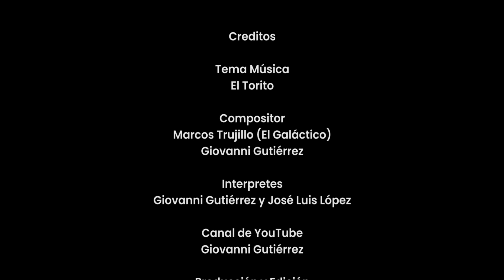Mercado de Juchitán,Oax.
Mercado 5 de septiembre de Juchitán, Oax.  Disfrutar de contrastes, colores, olores y sabores. Juchitán es una de las bellas ciudades del estado de Oaxaca